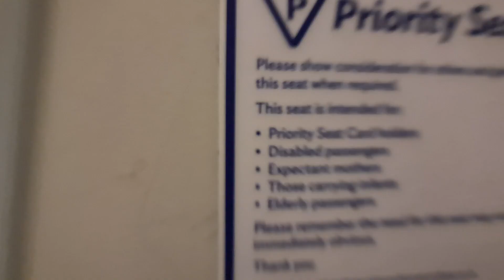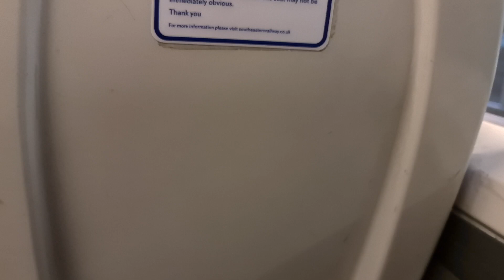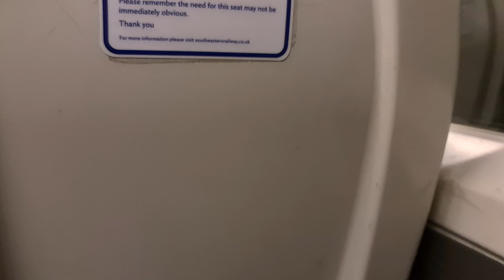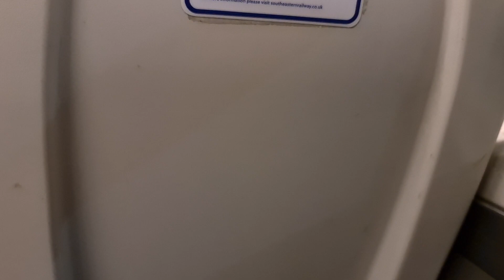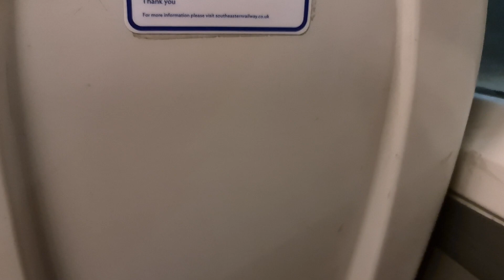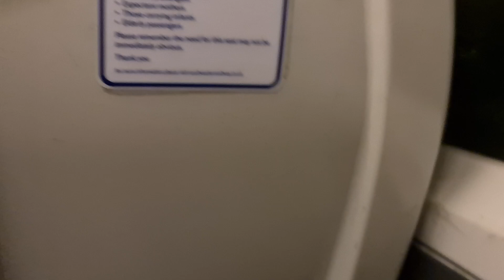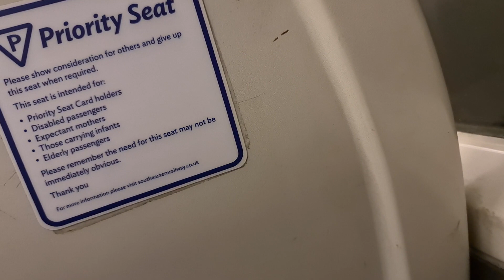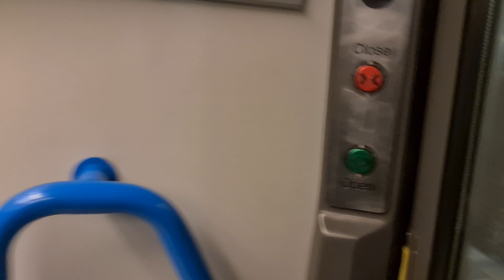Networker class 465031 and 465183 from London Blackfriars to Penge East